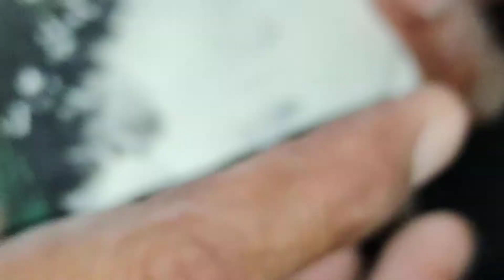Teddy High Flyer Pigeons 🕊️🇵🇰 | Teddy Breed of Racing Pigeons | Racing Pigeon